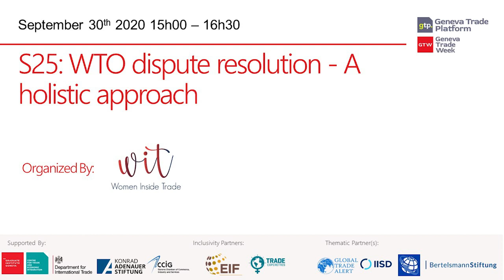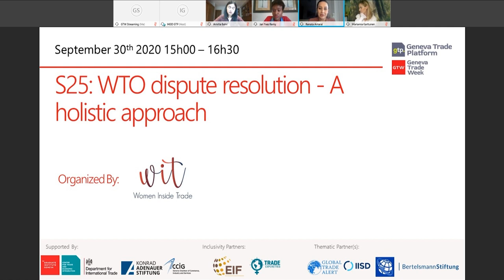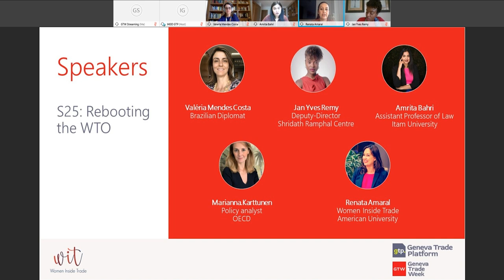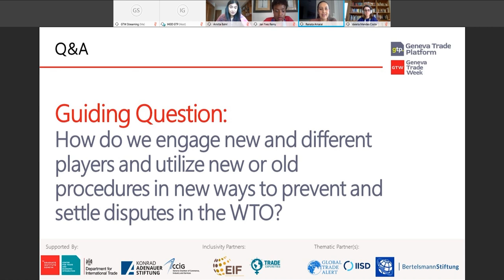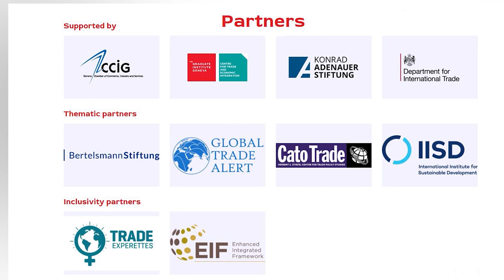WTO dispute resolution: a holistic approach (S25)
Organized by: Women Inside Trade (WIT)

What can be done to reboot the WTO dispute settlement system, and what might such a system look like?

The WTO dispute settlement system faces an unprecedented crisis. Although the short-term reason for this crisis is the blockage in the appointment of Appellate Body (AB) members, its causes are much older, numerous, and not limited to legal aspects related to the functioning of the dispute settlement pillar.

Solutions proposed to date have mainly focused on panel proceedings and the functioning the AB itself. While these are obviously important elements, it is necessary to think beyond the contribution of specific bodies or procedures already in place and reconsider the dispute settlement function in a rules-based trading system.

Well before the current Appellate Body impasse, panels and the AB were already working beyond their capacity as the number of cases and their complexity grew.

This crisis offers a unique opportunity to think “outside the box” on WTO dispute settlement. This means improving panels and appellate review, but also thinking about the settlement of dispute in a more holistic manner. The session will discuss ways of reinvigorating the dispute settlement pillar beyond simply adjudication.

Key questions:
1. What is the space for dispute prevention, and how can WTO bodies play their part?
2. Are panels and eventually arbitrated appeals equally appropriate and effective for all types of disputes?
3. Are there alternative mechanisms the WTO might use to prevent or resolve disputes without resorting to panel proceedings or arbitration?
In the negotiation of trade rules, are there tools that could be used to prevent disputes and encourage more cooperation between WTO Members with a view to solve commercial grievances before they turn into a formal dispute?

Speakers:
Renata Amaral (Moderator)
Valeria Costa
Amrita Bahri
Marianna Karttunen
Jan Yves Remy